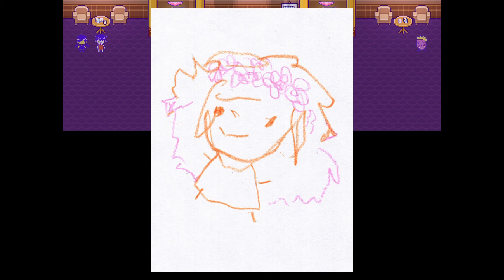Underage Gambling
The first part of this was recorded right after the previous Omori video.